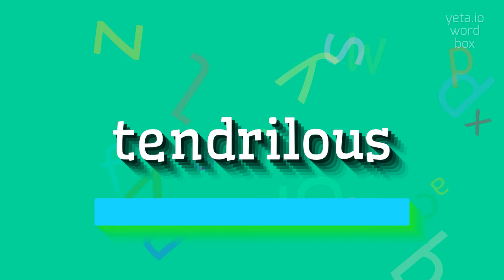TENDRILOUS - HOW TO PRONOUNCE TENDRILOUS?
TENDRILOUS - Unlocking the correct sound of Tendrilous in 2023

Tendrilous is an adjective that describes something as being full of or covered in tendrils.
Tendrils are thin, curling, and often elongated structures that are found on certain plants, such as vines or creepers.
These tendrils are used by the plants to attach themselves for support or to climb onto other surfaces.
Tendrilous plants can have an elegant and decorative appearance with their delicate and winding tendrils.

Pronunciation:
To pronounce 'tendrilous', you can say 'TEN-dril-uhs'.
Another variant is 'ten-DRAI-luhs'.

Test yourself by speaking the following examples:
1. The tendrilous vines twisted their way up the trellis
2. The creeping tendrils of the plant reached out to find a support
3. The tendrilous decorations in the garden gave it a whimsical feel
4. The tendrilous foliage added a touch of elegance to the room
5. She marveled at the intricate tendrils on the climbing plant